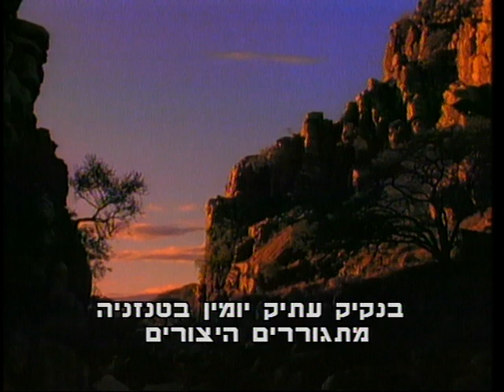סדרת הראני נפלאות - שמורת סנרגטי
סדרת הראנו נפלאות - נשיונל גאוגרפיק - סדרה מותאמת לציבור הדתי